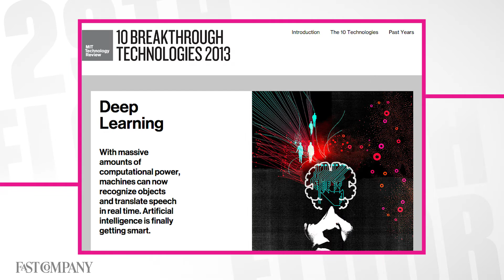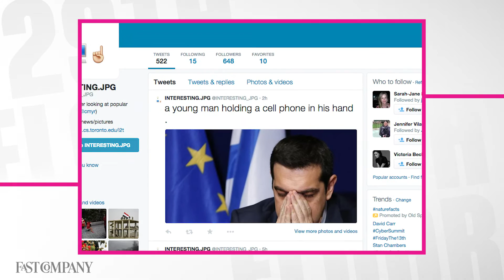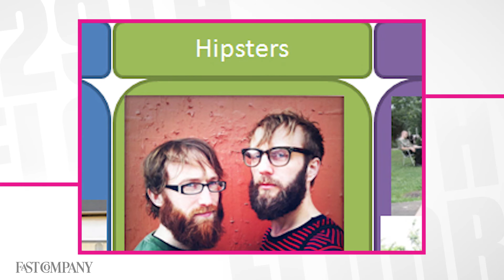Can Software See Better Than People?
With new breakthroughs in deep learning, we question the limits of a computer's understanding.